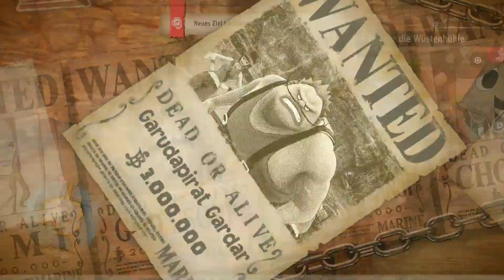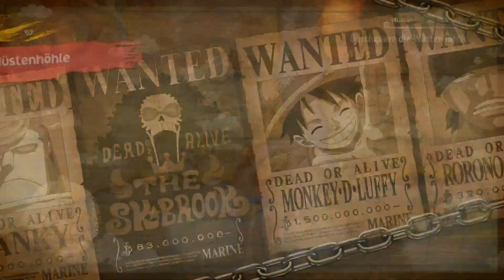Grandline Quiz von Alabasta & Panda mit Sonnenbrand 🏴‍☠️#16 One Piece Odyssey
Die Schnellreise wurde freigeschaltet und sind in einer Oase angekommen kurz vor Rainbase.
Weshalb wir uns dann auch weiterhin auf den Weg dorthin machen...
Der Weg scheint wirklich Unendlich zu sein...
Hätte man sich auch etwas kürzer vorstellen können...
Außerdem absolvieren wir ein Quiz zum Thema Alabasta!

Titel: One Piece Odyssey
Genre: Action, Adventure, JRPG
Spielmodi: Einzelspieler
Plattform: Playstation 4
USK: ab 12 Jahren
Publisher:  Bandai Namco Entertainment, Namco Bandai Games America Inc.
Entwickler: ILCA
Veröffentlichung: 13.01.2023 ( PlayStation 5, PlayStation 4, Xbox Series, Microsoft Windows)